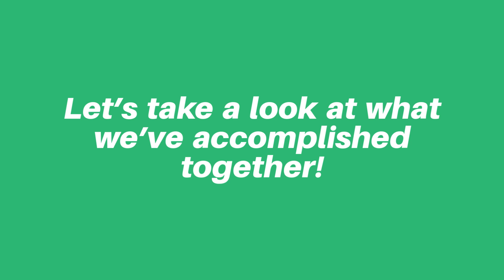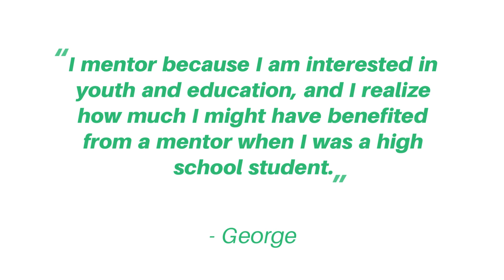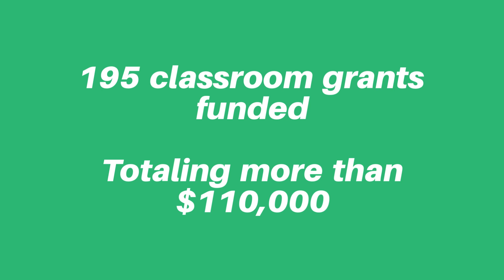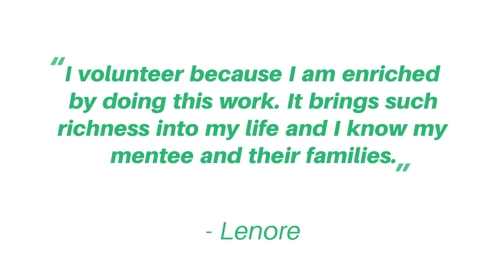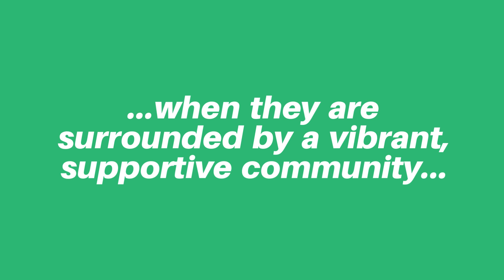Volunteer Appreciation Week 2020